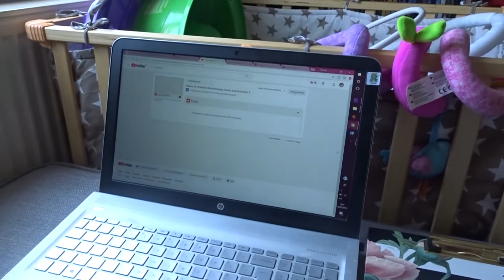Getting Somewhere! Dailies Day 72! The Swirles Clan.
The bathrooms are coming along but other than that it was rather a dull day, sorry everyone.